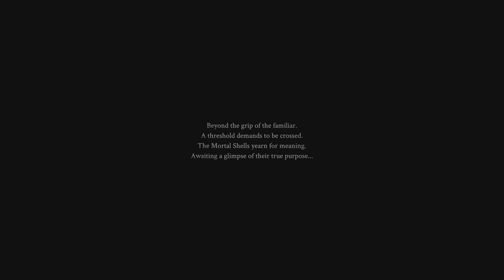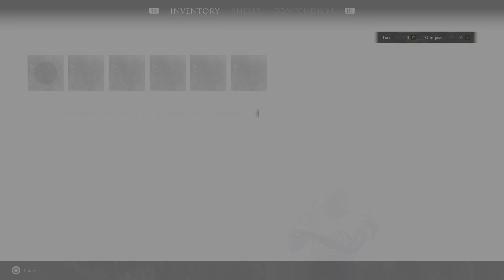Unleash Your Inner Warrior in Mortal Shell Possess the Bodies of the Fallen and Uncover Dark Secrets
In the first hour of Mortal Shell, the player takes control of a mysterious and nameless character who has the ability to possess the bodies of fallen warriors known as shells. The character awakens in a desolate and cursed land, inhabited by grotesque monsters and otherworldly beings. Guided by the enigmatic figure called "the Old Prisoner," the character embarks on a journey to discover the truth behind their powers and the land's history. Along the way, the character must battle fierce enemies, uncover hidden secrets, and explore hauntingly beautiful landscapes. The first hour of Mortal Shell sets the stage for a dark and atmospheric action RPG full of mystery and danger.